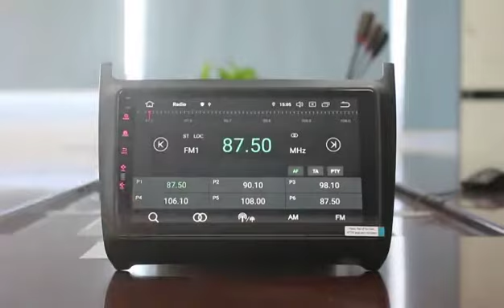Touch Screen carstereo for VW POLO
ZESTECH is Top Android In-car Entertainment Multimedia Auto radio Manufacturer. China Nation High-tech Enterprises. Obtained ISO 9001, TS16949 Certificate .   We Can Provide You All Car Models Stereo including: Toyota, Honda, Hyundai, KIA, Mazda, BENZ, BMW, Volkswagen, Fiat, Chinese car models...   Our Android Car Multimedia Players with: * Android 10 Technology * 2GB/4GB/6GB RAM + 16GB/32GB/64GB/128GB ROM * Quad/Octa Core *WIFI * FM/AM radio * GPS navigation system * Bluetooth music, Phone book, Phone call *Full RCA Output * Car Play & Android Auto * DSP * HD DVR * TPMS   Please Add Me On Wechat and What'sApp after you add me, you will get : 1,our Newest Catalogue   2,Our New Price list   3,Full product videos   4,1 to 1 VIP on-time service 5,A customized gift when you order